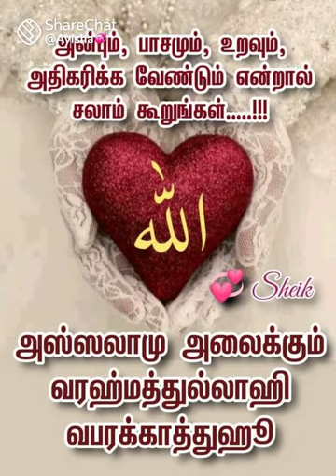வெள்ளிக்கிழமை 28.04.2023ஜும்மா பயான் - குழந்தையும்----மதரஸாவும்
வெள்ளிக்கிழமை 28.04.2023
ஜும்மா பயான் -

குழந்தையும்
மதரஸாவும்